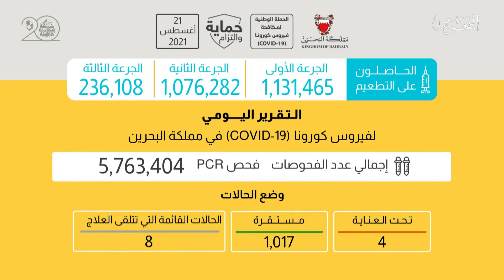البحرين مركز الأخبار : التقرير اليومي لفيروس كورونا كوفيد 19 في مملكة البحرين 22-08-2021